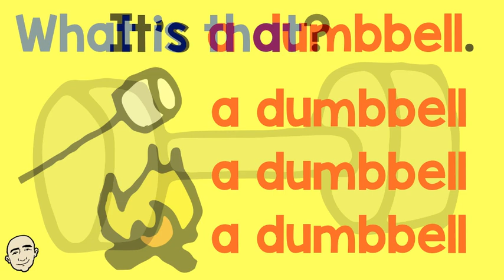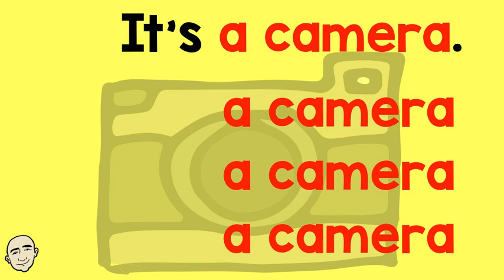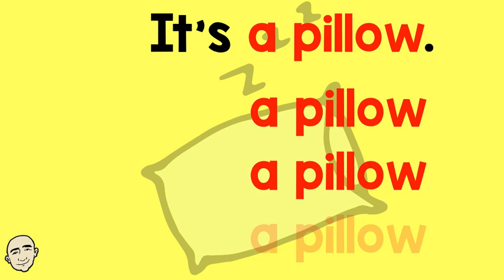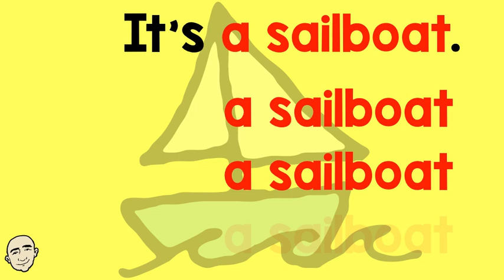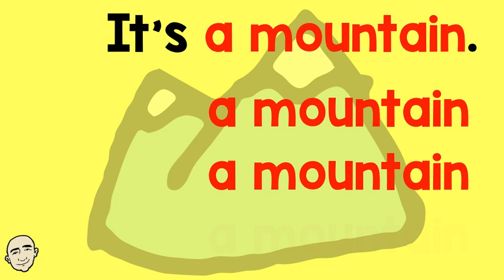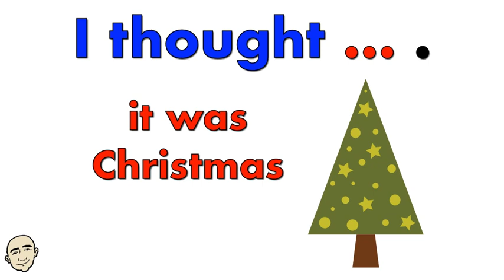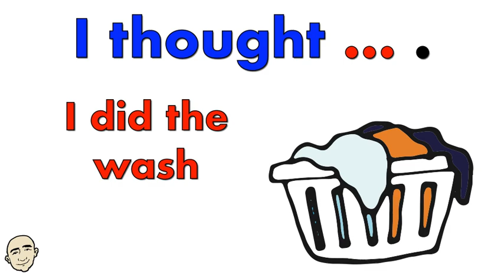What is that? - in my free time | Mark Kulek - ESL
What is that? (free time items) - things we use in our free time. Bonus content - I thought ... (to be unsure of your own feelings). Speaking, Pronunciation and Vocabulary Practice - Repetition Series #7. Get lots of practice for speaking English. It's fun and easy. You will practice 19 conversations about free time things - KeyWords: dumbbell, campfire, camera, pillow, golf, paint, sailboat, book, bag, mountain. I thought I KeyWords: the door, groceries, Christmas, wolf, salad, chicken, medication, the wash, the bank. All the language in this video is listed below. Each conversation is illustrated and color coded for better understanding. This is an interactive listening and speaking video. Please listen and then repeat after Mark. Have fun learning about free time items and I thought I ... and speak English now.

English in use:
What is that? It's a dumbbell.
What is that? It's a campfire.
What is that? It's a camera.
What is that? It's a pillow.
What is that? It's golf.
What is that? It's paint.
What is that? It's a sailboat.
What is that? It's a book.
What is that? It's a bag.
What is that? It's a mountain.
I thought I locked the door.
I thought I got the groceries.
I thought it was Christmas.
I thought it was a wolf.
I thought I ordered a salad.
I thought it was a chicken.
I thought I took my medication.
I thought I did the wash.
I thought I went to the bank.